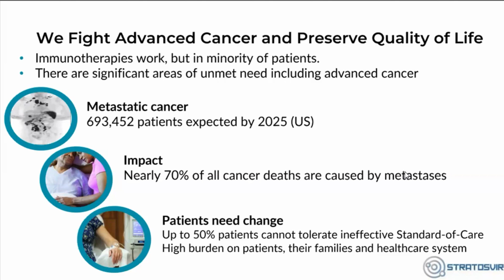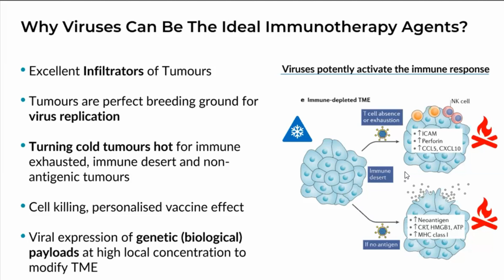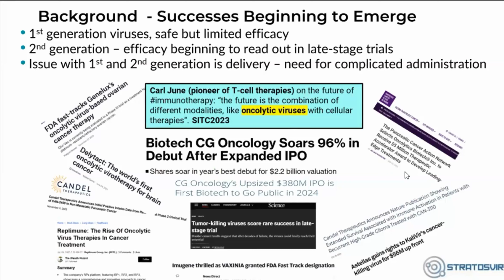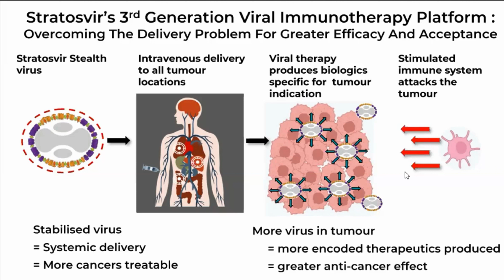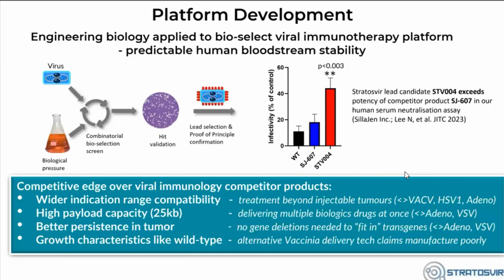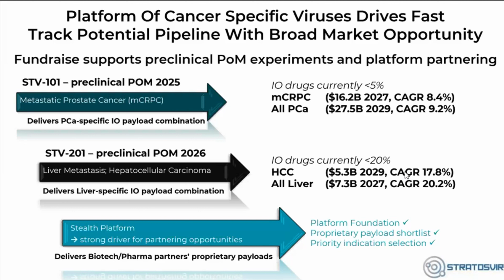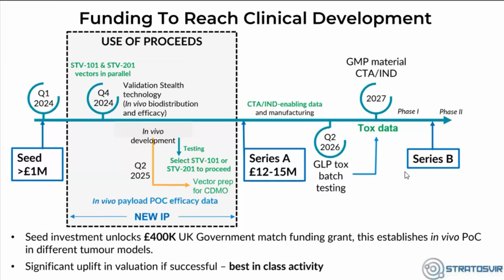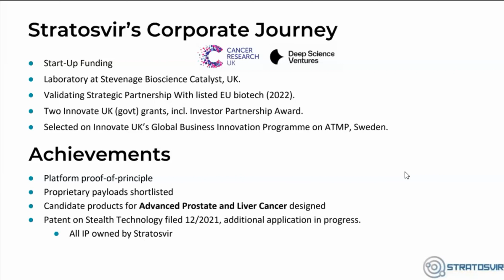Stratosvir - A UK Biotech Advancing Viral Immunotherapy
We enjoyed our first chaitime portfolio pitch day and cocktails event so much that organized for the second round of companies, which were scheduled for March 22nd, 2024 starting at 2pm.  Exactly the same drill, 50 invited biotech investors or strategic partners, 10 minutes for a pitch, 6 biotech companies, 1 keynote speaker, and time for networking drinks - all on a Friday.

About Stratosvir -
Stratosvir is working to tackle the barriers to developing viral immunotherapies for cancer, including allowing intravenous delivery and making it possible to dose multiple times. The oncolytic viral space is heating up, CG Oncology just had a successful IPO (oversubscribed and a doubling of share price) and Stratosvir is developing the next generation of vectors.

Don’t invest unless you’re prepared to lose all the money you invest. This is a high-risk investment and you are unlikely to be protected if something goes wrong.